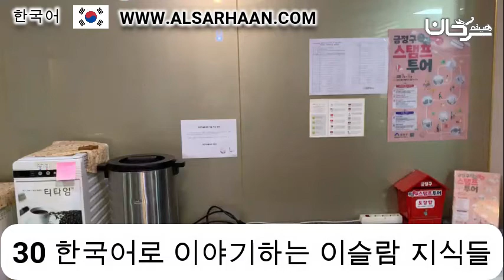30 한국어로 이야기하는 이슬람 지식들